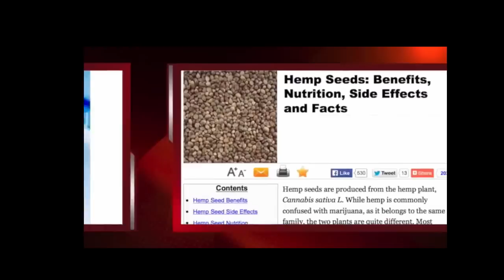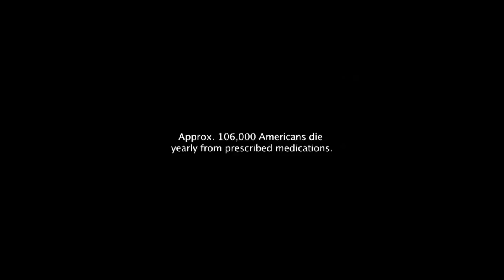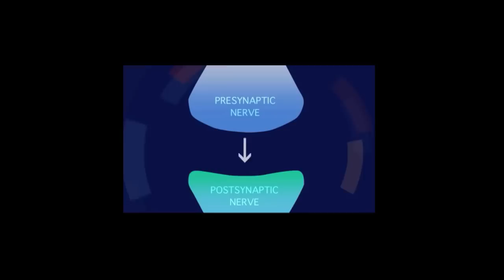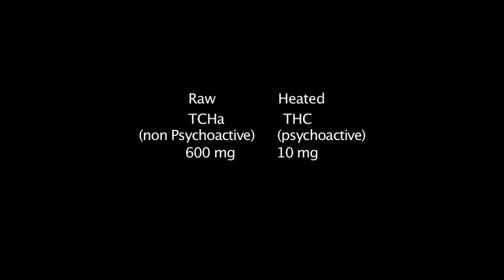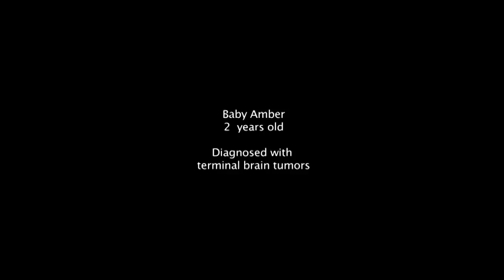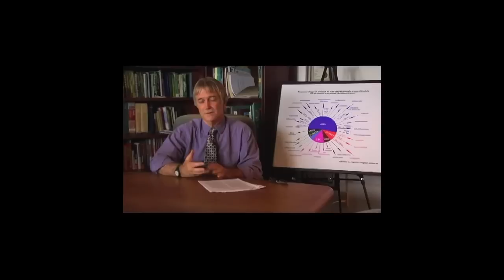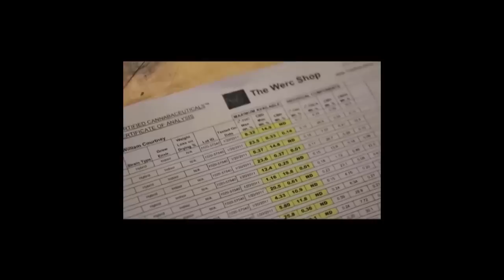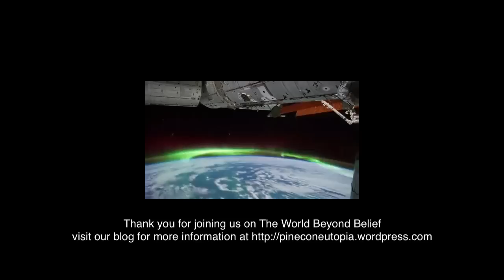HAMPSTEAD COVER-UP on WorldBeyondBelief w/Ella and Abraham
SHOCKING NEWS IN THE HAMPSTEAD COVER-UP! Ella and Abraham Present and Update The World Beyond Belief on the Hampstead Affair

This week Ella Draper and Abraham Christie in a live interview bring us up to date on what is happening regarding her two children trapped between a satanic death cult and the UK child protection service racket. Much has happened since the judge’s bogus ruling (devoid of investigation) regarding the fate of the children in a case that involves serious allegations of child sex abuse and infanticide currently happening in Hampstead schools and churches. We are informed that many people are independently researching deeply into this case and finding rather significant links to money laundering, child trafficking and high-ranking officials within the UK government. This is our chance to become knowledgeable about this case and the many others happening now throughout the world and start to do something about these death cults that are currently enslaving the earth. This pod cast does not seek condemnation for the members of these dark satanic cults; on the contrary, Ella and Abraham offer a ray of hope for all the victims/perpetrators trapped in these death cults through his scientific work in the field of plant based blood transfusions and nutrition. We all (Ella, Abraham, Paul and Mindy) feel that the ideal situation would be for these practices to STOP and for all of us to “ascend together.”

Ella and Abraham's new website coming soon.

Thanks for being a part of the awakening!